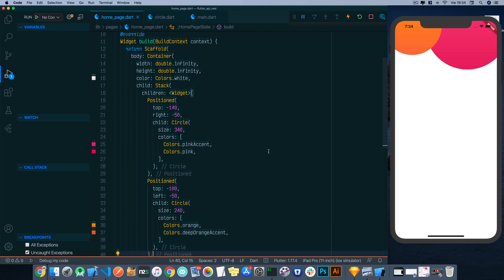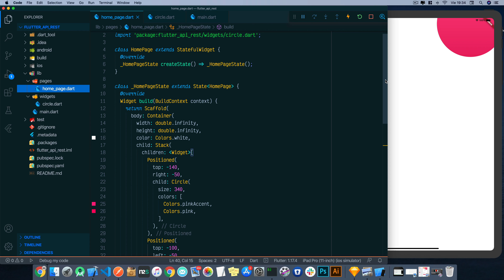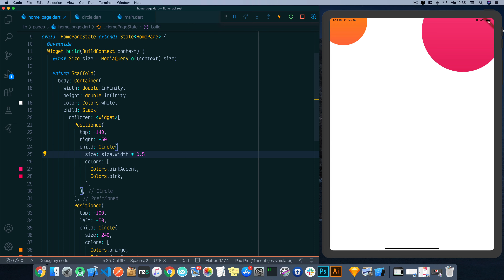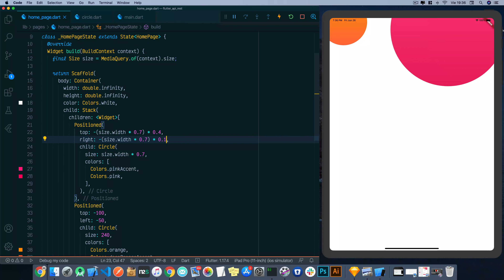Flutter APIs y contenido adaptable - 04 (Circulos responsive)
En este curso aprenderemos a crear interfaces que se adapten a cualquier tamaño de pantalla y además a consumir cualquier API como todo un experto usando inyección de dependencias.